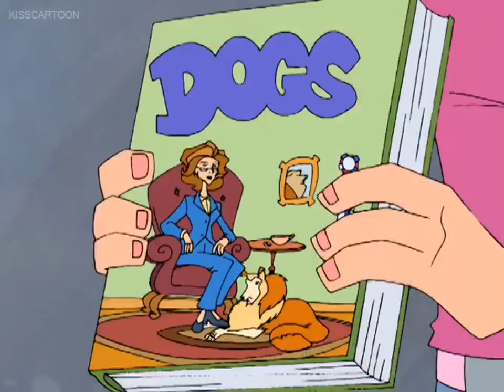Braceface - "A Dogs Life" - 2004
Pigger is offered an audition to be a pet food "spokesdog." Sharon is flattered and hesitant- Pigger doesn't seem the show-biz type! But Pigger gets the part, and is to be coached by famous canine expert Bitsy Langford so Sharon gives up control of her pet to Bitsy. The ad campaign is a big success, so Pigger is invited on tour, and Sharon reluctantly agrees to this, too, but she then learns that there are times to trust an "expert"... and times to trust gut feelings.